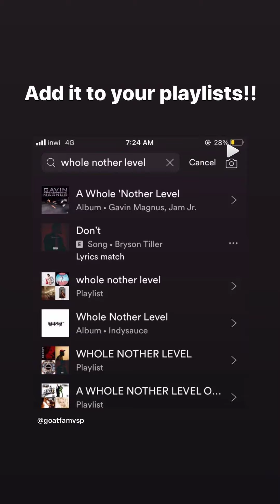Gavin Magnus (IG Story) *11/08/20*